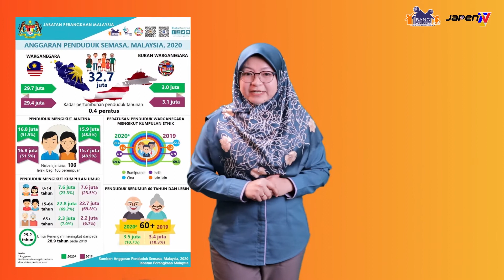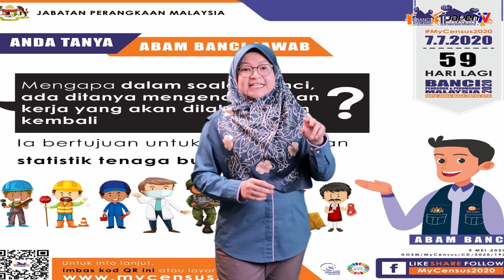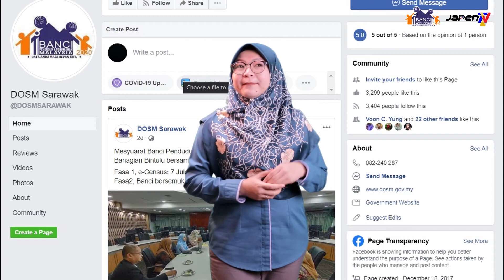KDS EDISI KHAS | BANCI 2020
10 tahun sekali banci di adakan di Negara kita, jadi pada siapa yang ingin tauk perihal banci dan giney pelaksanaan nya..boleh la diat video tok..

Kmk orang import khas Pegawai dari Jabatan Perangkaan Negeri Sarawak untuk menjelaskan pada ktk orang. haa...Steady sik...